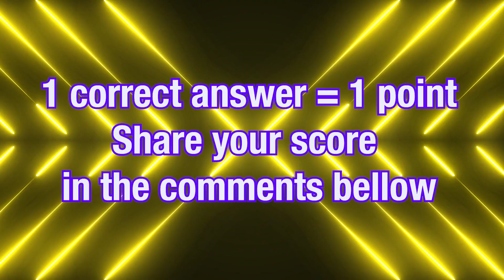All WUBBOX 💥Guess The MONSTER'S VOICE 💥MSM 💥Rare Wubbox, Gold Epic Wubbox Earth Phase ...